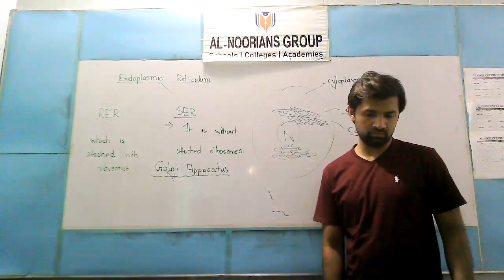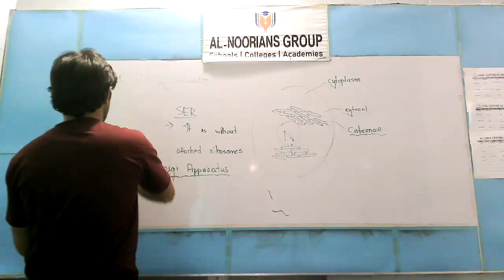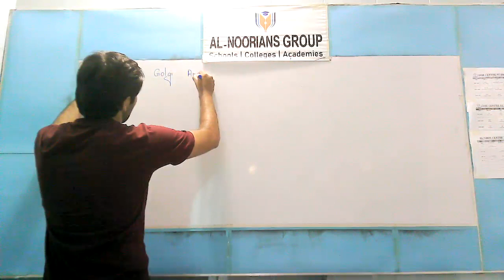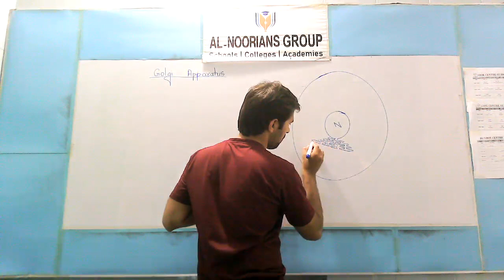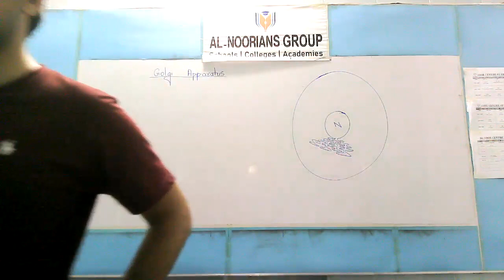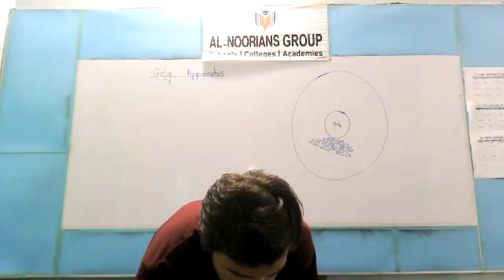18 may first year Biology